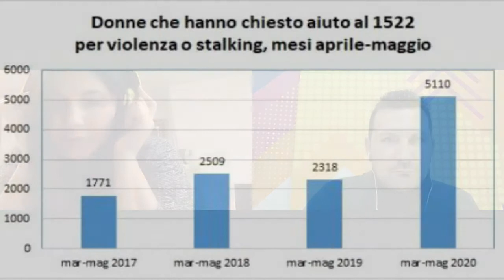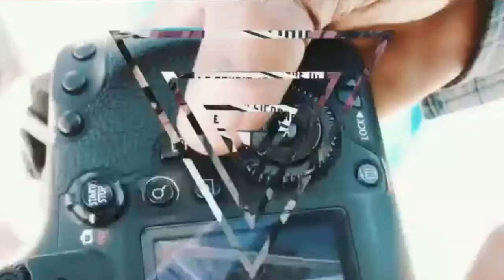Intervista Ermelinda Maturo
L'Associazione BOOM incontra Ermelinda Maturo nell'intervista i dettagli delle iniziative promosse.